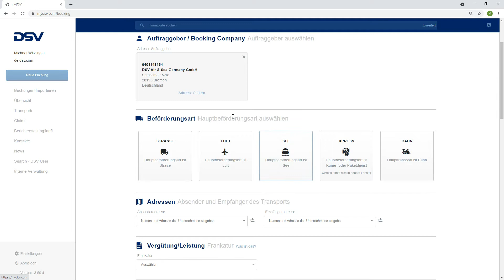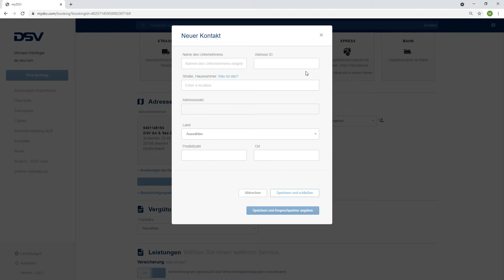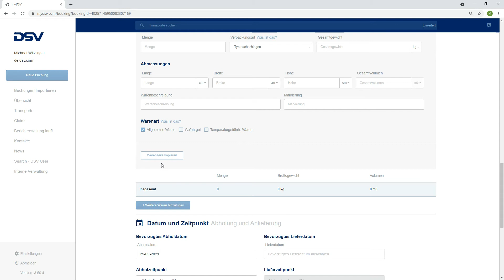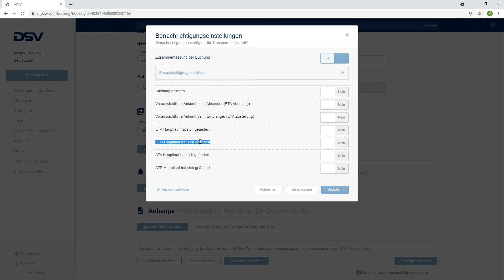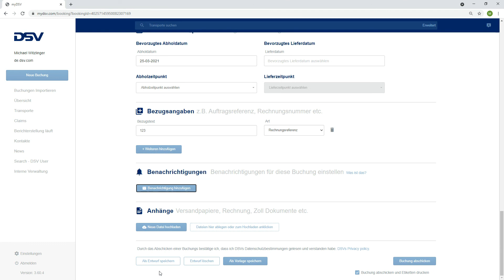myDSV Kurzanleitung I Buchung erfassen